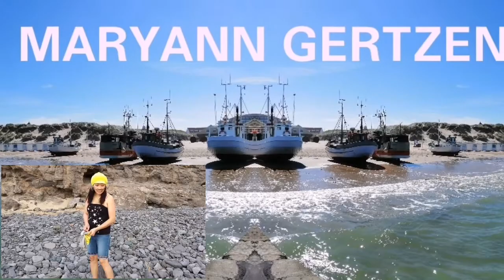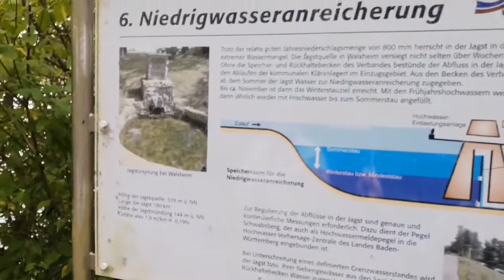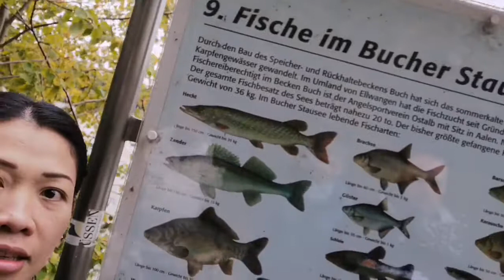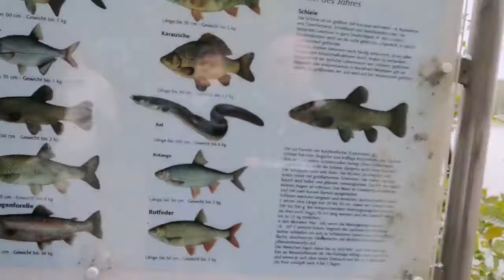Talented man blowing a whistle using Eiche Tree fruit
Try to whistling using an Eiche tree fruit, this man has made it, he is a whistle blower using Eiche tree fruit in Personal Blog ni Mary Ann Gertzen.